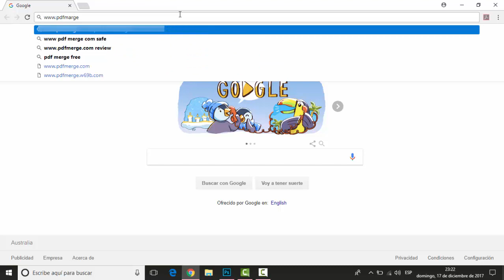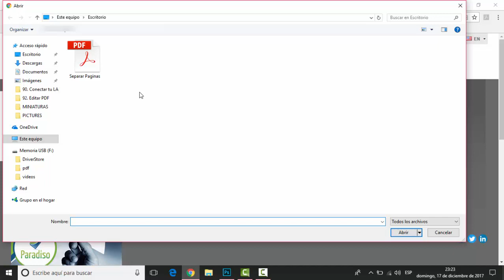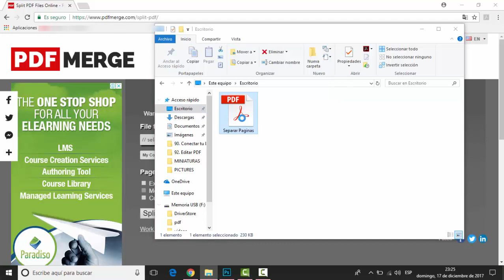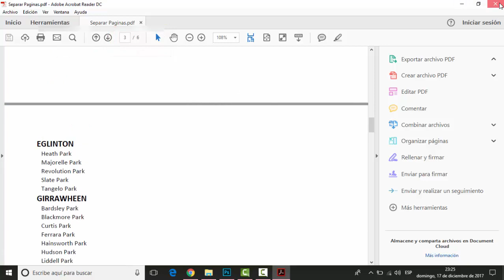Separar un PDF completo en VARIAS Paginas Indivuduales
Si necesitas dividir un pdf, separarlo en paginas, acá en este corto video te enseñamos como hacerlo online sin descargar programas.   Sin Programas -Fácil Y Rápido

🚨🚨 PAGINAS O LINKS  PARA USAR

🚨🚨Los MEJORES VIDEOS de nuestro canal en el 2020:
3. 2020!! Deseas Saber a Que Fotos Le Dio Me Gusta La Persona Que Te Interesa en Facebook ?: